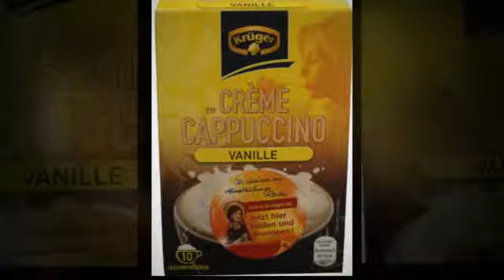Krüger Créme Cappuccino Vanilla